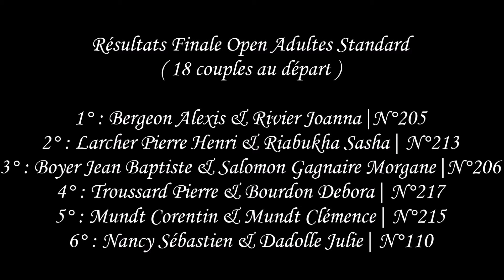Compétition Danse Sportive | Vienne 02.05.15 | Finale Open Adultes Standard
↓  Toutes les informations sur cette vidéo sont ici  ↓

Compétition Nationale Vienne 2 Mai 2015
Finale Open Adultes Standard

Classement Final [18 couples]
1 / Alexis Bergeon & Joanna Rivier
2 / Pierre Henri Larcher & Sasha Riabukha
3 / Jean Baptiste Boyer & Morgane Salomon Gagnaire
4 / Pierre Troussard & Débora Bourdon
5 / Corentin Mundt & Clémence Mundt
6 / Sébastien Nancy & Julie Dadolle

Appareil Photo : Sony Cyber-shot DSC-HX300
Logiciel : Movie Maker
Miniature : PicMonkey / Photo Daniel Dupont
Entièrement réalisé par moi-même.

F A C E B O O K   Barbara Danse
I N S T A G R A M  barbara_lprt
I G T V  barbara_lprt
S N A P C H A T  barbara23-2000

* Tous parents ou danseurs concernés qui voudraient récupérer cette vidéo ou qu’elle soit supprimée de la plateforme YouTube peuvent me contacter grâce aux informations ci-dessus *